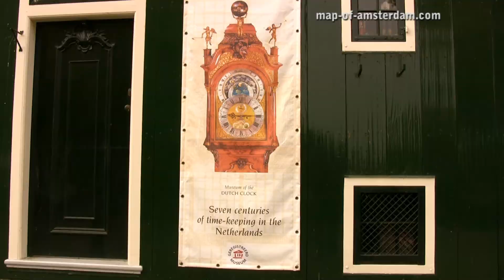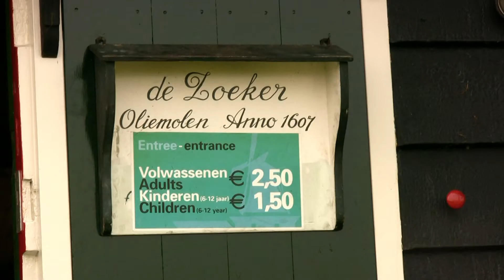Zaanse Schans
for more Amsterdam videos.

Zaanse Schans, some 9 miles north of Amsterdam, offers the perfect opportunity to shoot some pictures of all things quintessentially Dutch.  It is a reconstruction of a local village from the 17th and the 18th centuries.